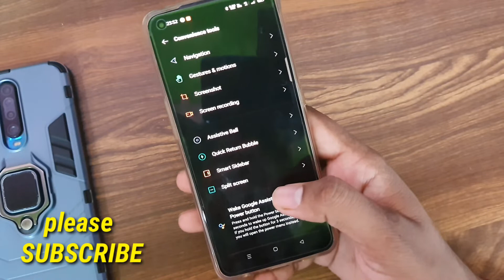Oppo f19s back button setting/oppo f19s back button change/oppo f19 s navigation gesture setting